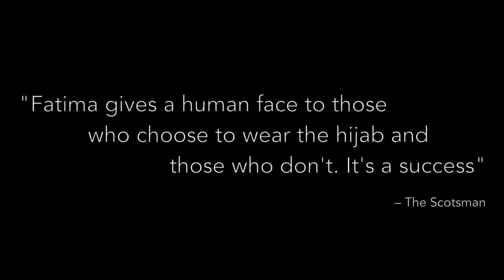Dirty Paki Lingerie Promo